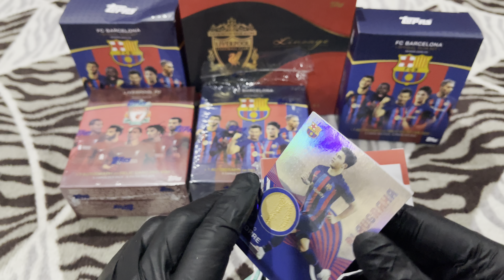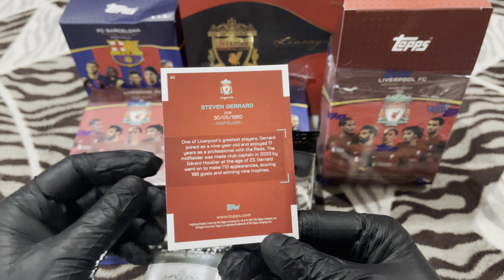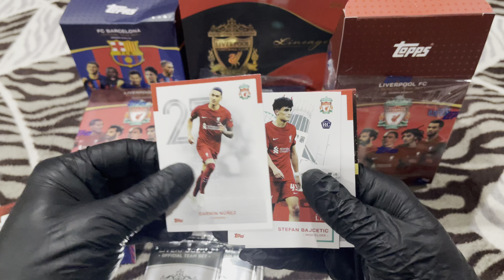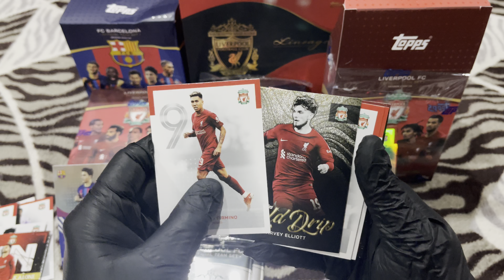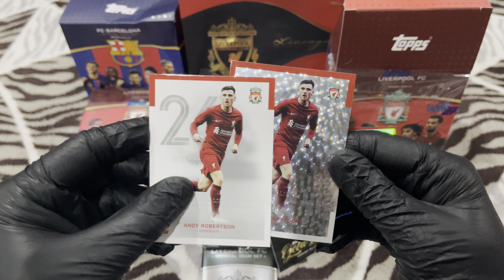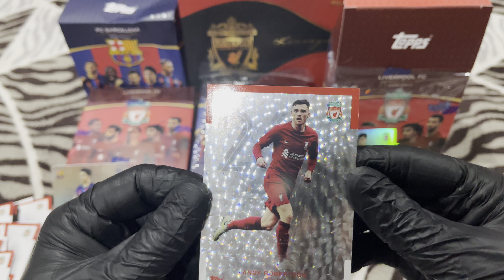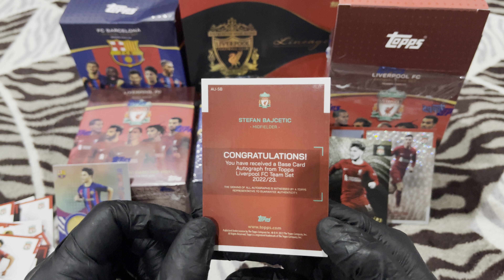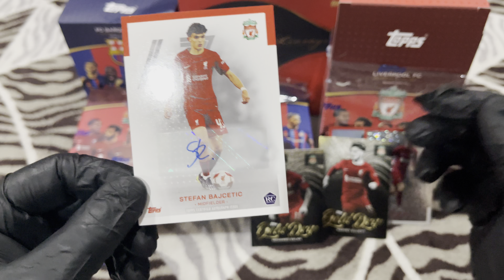Hafizsidasz | Topps Liverpool FC Team Set 22/23 | Unboxing | Stefan Bajcetic 1/1 Autograph | 290623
Hafizsidasz | Topps FC Barcelona Official Team Set 22/23 | Unboxing | Pablo Torre 1/1 Relic | 290623